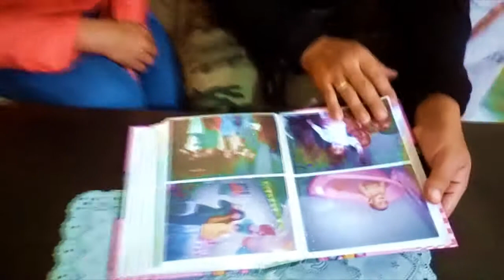Ana Paula Cor 15 años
2005 23 de mayo 2020